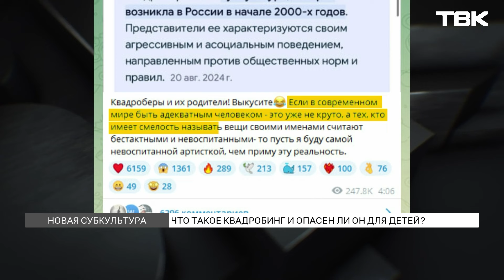«Главное, чтобы корм не ели» \ красноярцы поделились мнением о квадроберах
Ведут себя как животные и бросаются на людей – новое подростковое течение квадроберов распространяется по России. Дети надевают маски и хвосты, бегают на четвереньках и порой даже увлекаются кормом для животных. Мнение общественности разделилось: одни категорически против таких забав, другие говорят, что для детей это нормально. Что же такое квадробинг? И опасен ли он для подрастающего поколения?